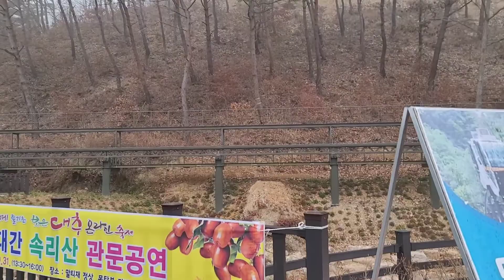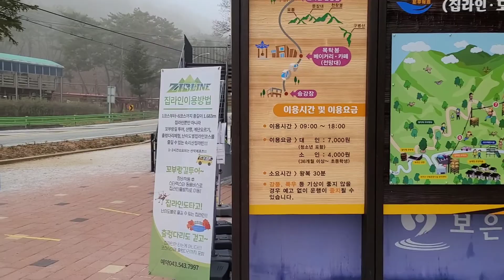Cung Đường Mùa Thu - Phần Cuối.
💥Đây là địa điểm để ngắm mùa thu cũng như vui chơi rất thích hợp cho nhiều gia đình và bạn trẻ vào mùa thu.

Địa chỉ: 충청북도 보은군 속리산면 갈목리 산 21